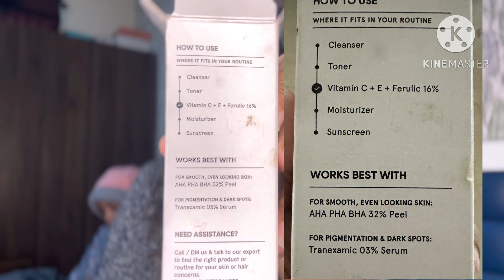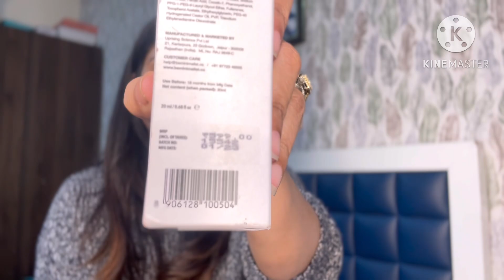USED MINIMALIST VIT C FOR 1 MONTH UNEXPECTED RESULT ,Honest review!EVERYTHING ABOUT VITAMIN C SERUM